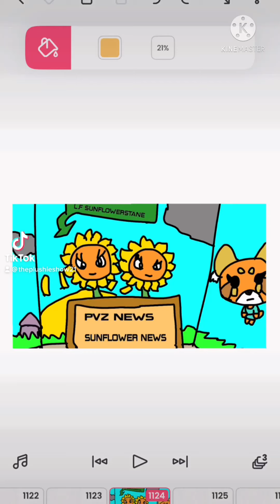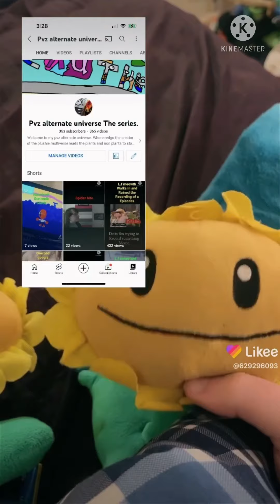Pvz news: sunflower news ( featuring luigifan0001 sunflowerstine)